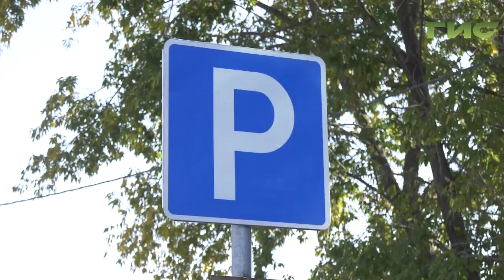Парковочных мест на Стара-Загоре рядом с парком Гагарина станет больше почти наполовину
Парковочных мест на Стара - Загоре рядом с парком Гагарина станет больше почти на половину. После ремонта улицы по нацпроекту Безопасные и качественные автомобильные дороги  проезжая часть в этом районе стала в два раза шире.  Сергей Кизоркин оценил все преимущества.